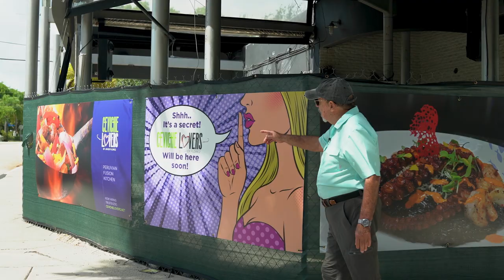Behind the Flavors / Detrás de los sabores con Javier Florez, Ceviche Lovers (Trailer)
Queríamos iniciar esta serie de programas denominado las “Personas detrás de los Sabores” o “Person behind the Flavors” recorriendo un poco la ciudad de Miami y sus alrededores para encontrar esos maravillosos productos culinarios con  los cuales elaboramos muchísimos platos.

En este episodio (Trailer) entrevistamos a Javier Florez, Ceviche Lovers. Empezó como chef  de los ya conocidos restaurantes Aromas del Peru pero ahora nos encontramos en lo que va a ser su más importante emprendimiento “CEVICHE LOVERS”  ubicado en South Miami.

Video Production and Editing by Avanza Productions | Miami, FL